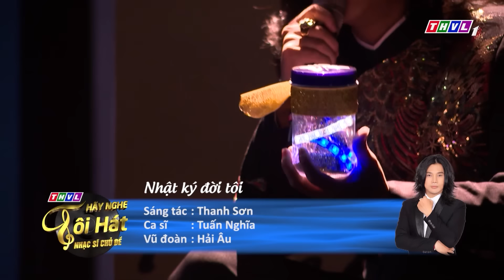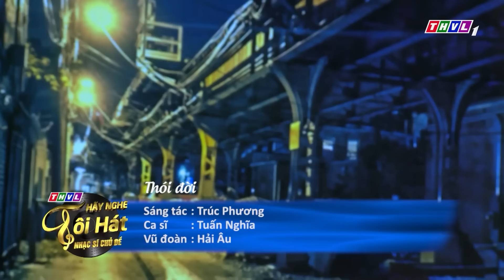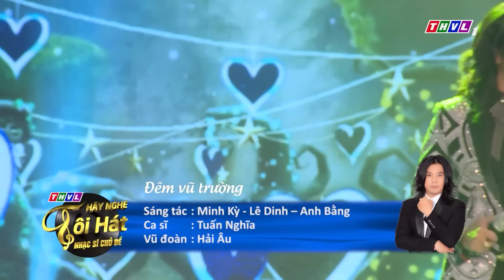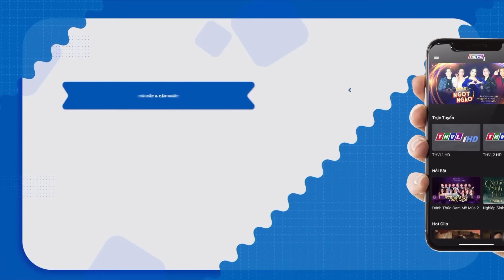NÃO RUỘT Với Bản Tình Ca ĐẦY CỔ ĐIỂN Của Chàng Lãng Phong Trần TUẤN NGHĨA Nghe THẤU TẬN TÂM CAN